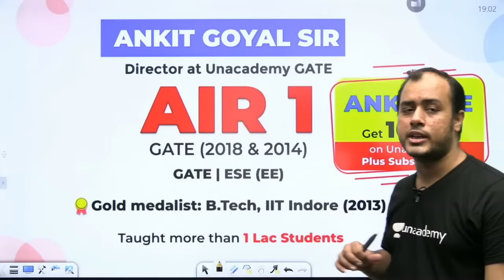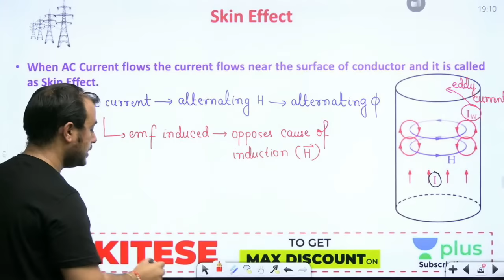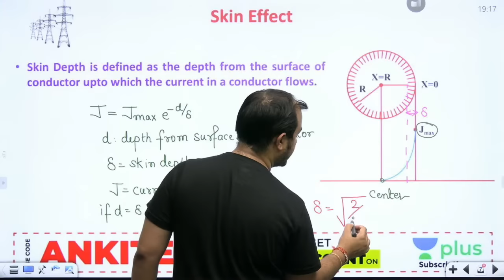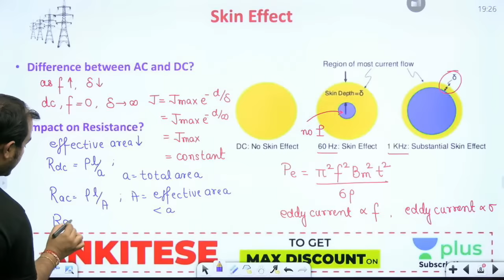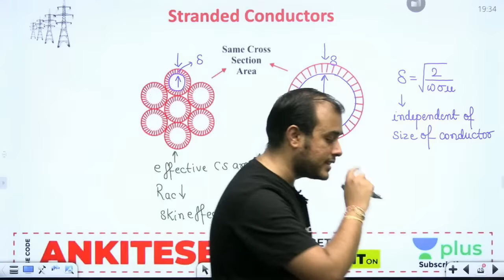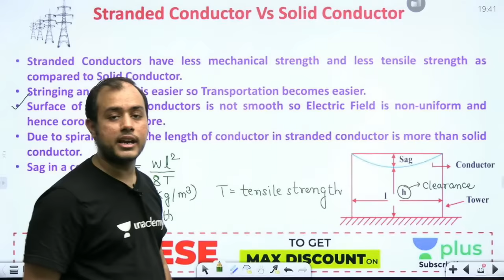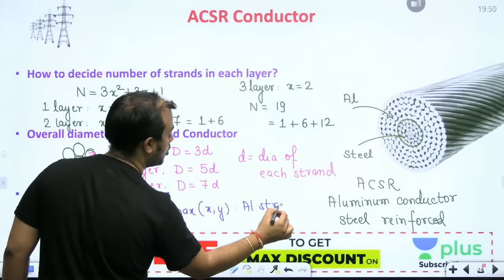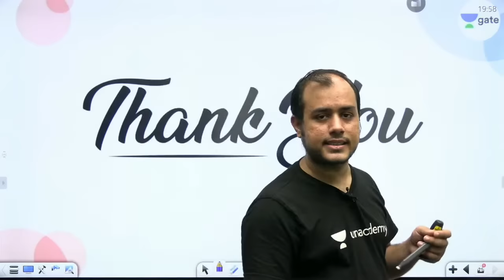Types of Conductors | Lec 4 | Power Systems | GATE EE/ECE 2021 Exam | Ankit Goyal